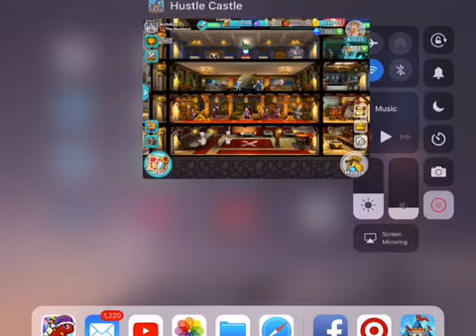Hustle Castle episode 12! Staying Strong!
Rise of the Youtubers, there might be a part 2